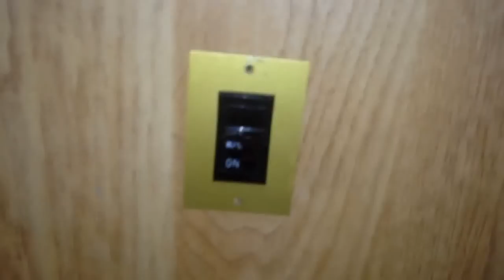Living in a Van. Uhh...how do you shower? (With water dummy!)